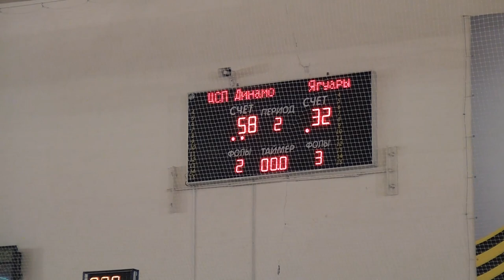Десна-ТВ: Чемпионат открытой баскетбольной лиги Смоленской области среди мужских и женских команд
15 декабря в ФОК "Десна" прошла игра чемпионата открытой баскетбольной лиги Смоленской области среди мужских и женских команд. Как прошли соревнования – смотрите в сюжете.